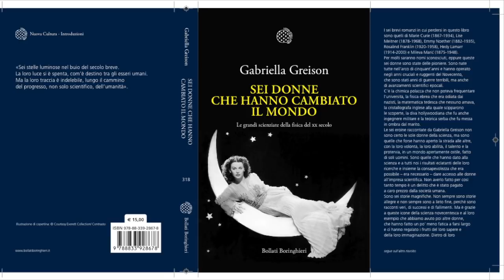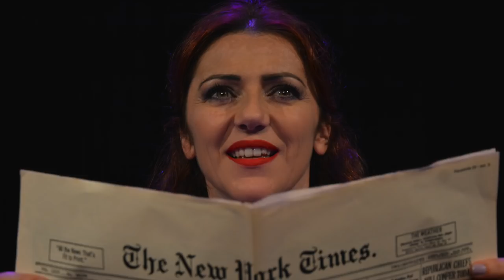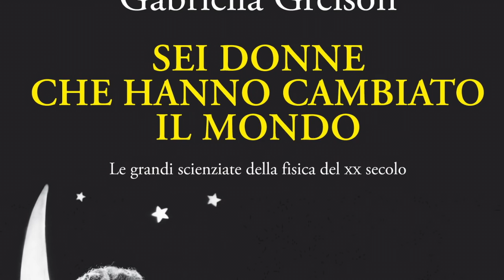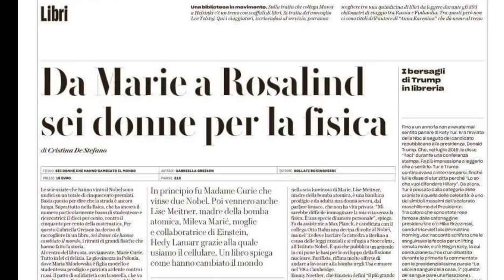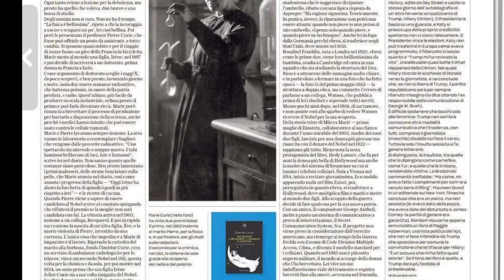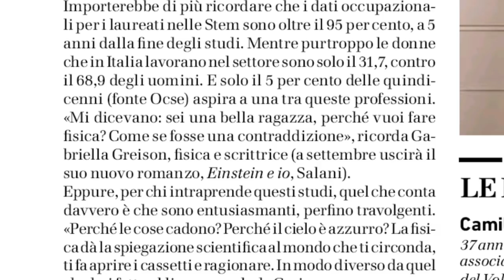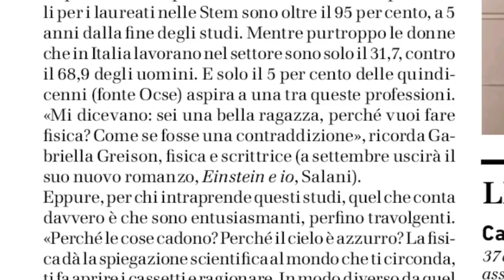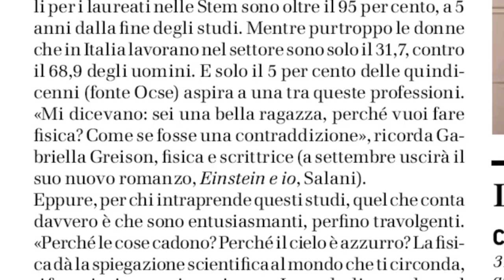Gabriella Greison ospite a Radio1Rai con le sue "Sei donne che hanno cambiato il mondo"!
Questo è il podcast del programma di RaiRadio1 in cui era ospite Gabriella Greison per parlare delle sue "SEI DONNE CHE HANNO CAMBIATO IL MONDO", ecco il . Da queste sei donne, ne ha isolata una, e da settembre 2018 escono i suoi due nuovi lavori: un romanzo e un monologo, dedicati interamente a Mileva Maric, dopo le sue ricerche in svizzera. Ecco il link per il romanzo EINSTEIN E IO , mentre questo è il link per lo spettacolo EINSTEIN & ME . E qui sul suo sito c'è tutto nel dettaglio, con anche il calendario dove incontrarla nella prossima stagione nelle sue date in giro per l'Italia